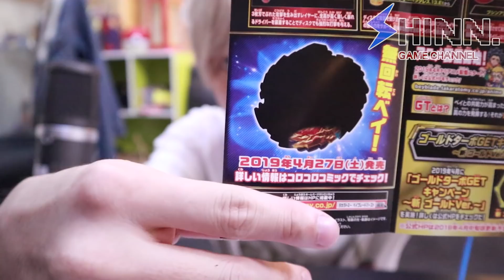戰鬥陀螺GT B-133 王牌聖龍 ST CH 斬 新一代主角 最適合現在入坑的新手エースドラゴン Ace Dragon【SHINN玩陀螺】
上一支影片音樂聲音有點問題
馬上修正重發XD

這顆陀螺超適合新手入坑買
CP值超高

也歡迎來我的粉絲團玩耍！